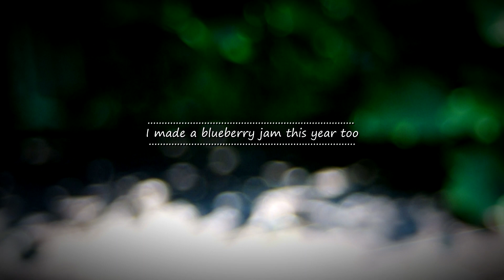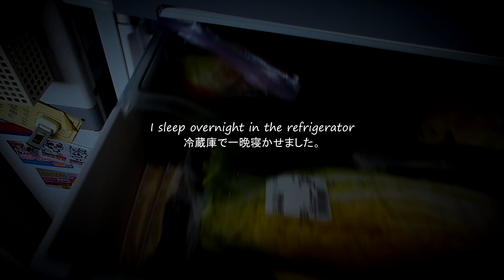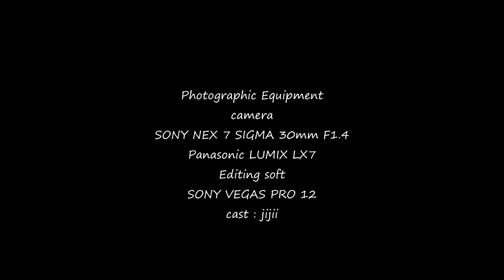手作りブルーベリージャム I made a blueberry jam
庭で取れたブルーベリーの実をジャムにして保存しました。
砂糖は控えめにしているので色んな素材に合います。
音楽は
Sarah Packiam : You and I